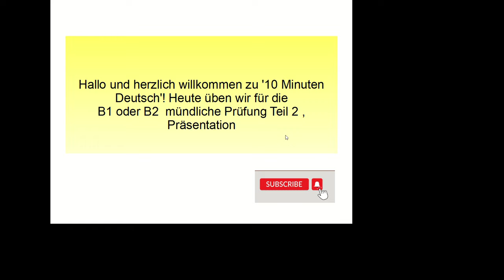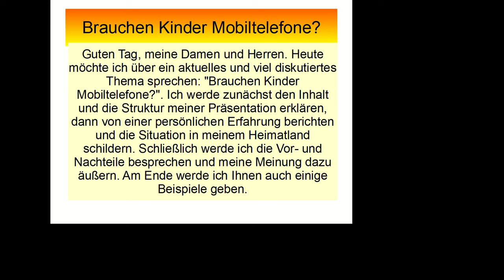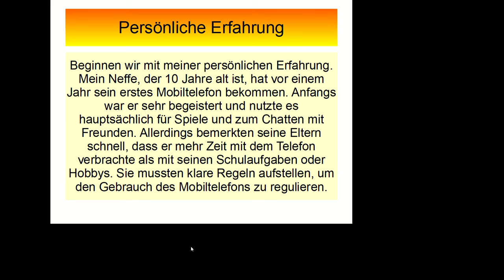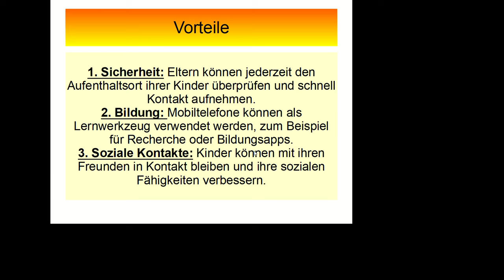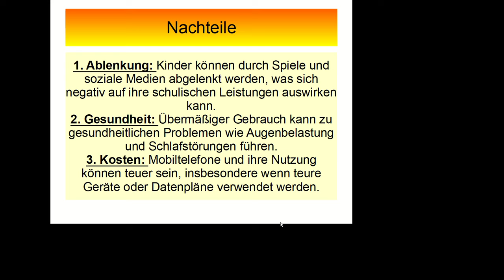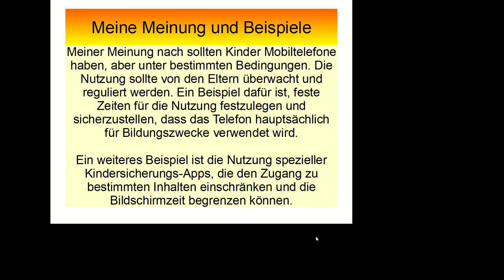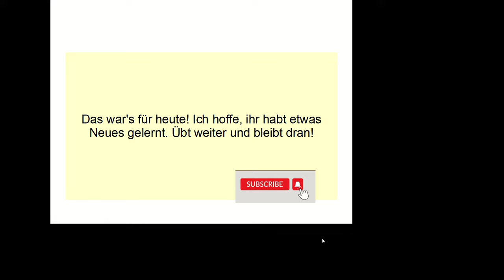Brauchen Kinder Mobiltelefone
немецкый язык,
german language,
գերմաներենի դասընթացներ,
онлайн курс,
как выучить немецкий,
немецкий язык слушать

Meine andere youtube Kanal

b1 präsentation